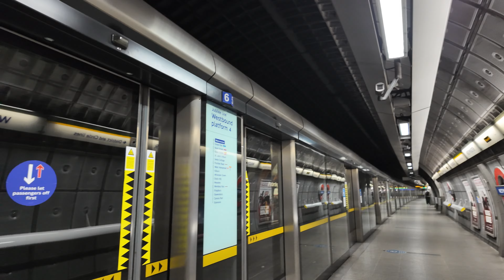O REINO UNIDO NÃO VAI ACABAR!